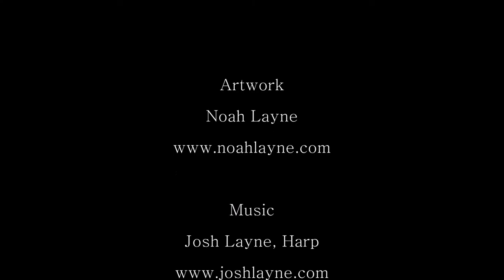Noah Layne Artwork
Noah Layne, Paintings and Drawings